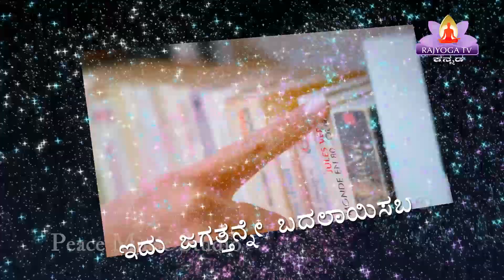EP 056 ಜ್ಞಾನಾಂಜಲಿ (EP 56 Gyananjali) BK Yogeshwari || Adhytmika Moulya shikshana Part 2